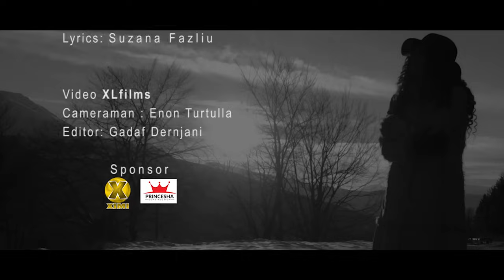LETA - Vet jam deshmitar (Official Video HD)